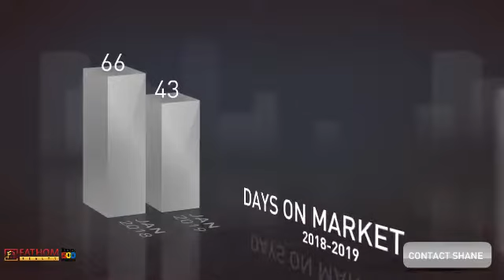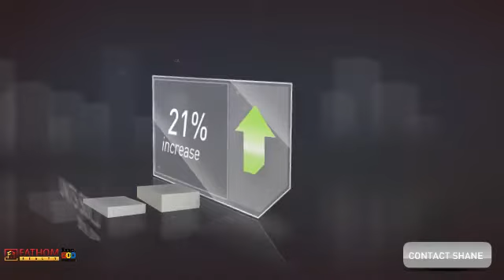Palm Desert, CA - Real Estate Market Stats Feb Edition (Jan)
Local Palm Desert, CA Real Estate Market Statistics from Jan 2019.  Homes sales, market conditions, average prices and more!